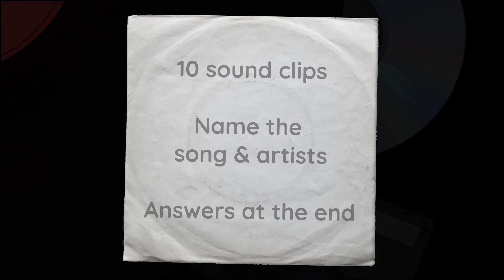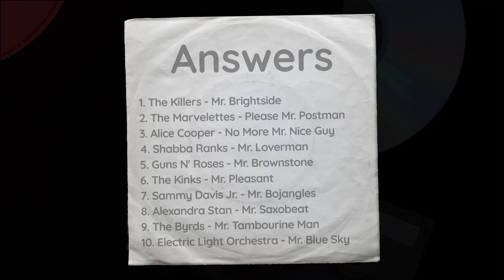Guess the Songs with Mr. in the title 1 - Popkwiz - Pop Music Quiz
Guess the acts and the songs that have "Mr." in their titles.

Can you recognize and name these?

00:00 Quiz introduction
00:11 Questions
02:45 Answers